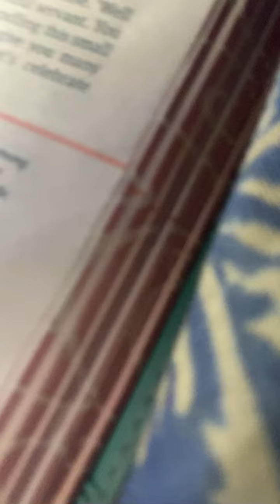Hola truth I😘😆😄🤔he trip